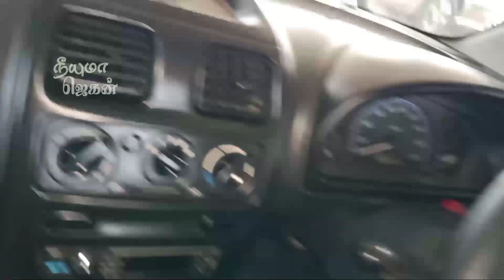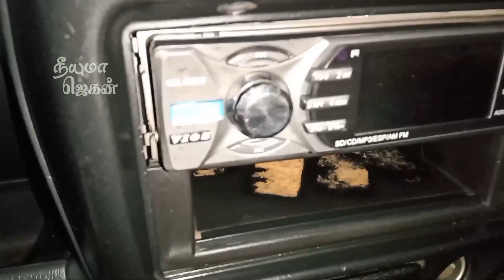Wagon r sale in coimbatore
hi friends today we are going to watch wagon r 2006 model for sale
wagon r model duo powe
r steering, power window,

SOLD OUT